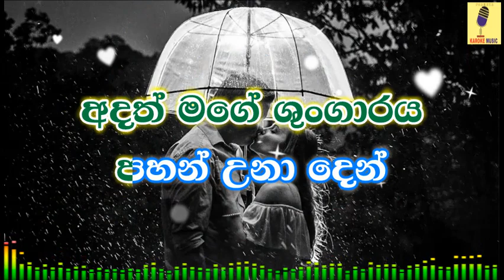Shungaraya - Sanjeewa Liyanage Karoke Without Voice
Track: Shungaraya
Artist: Visharada Sanjeewa Liyanage
Lyrics: Visharada Sanjeewa Liyanage
Lyrics Video & Vocal Remover: Pramuka Sithijaya
ඔර්ජිනල් ගීතය රස විදින්න මෙම Link
බලන්න